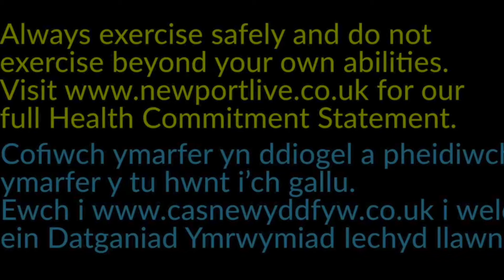Halloween Workout with Louise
To help you get in the mood for Halloween join in with Louise for a special She Wolf workout!